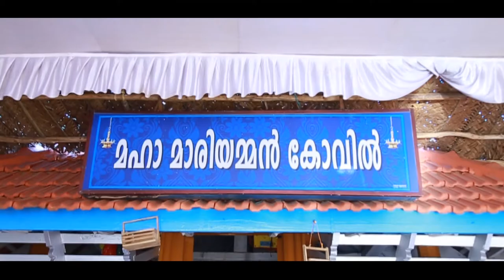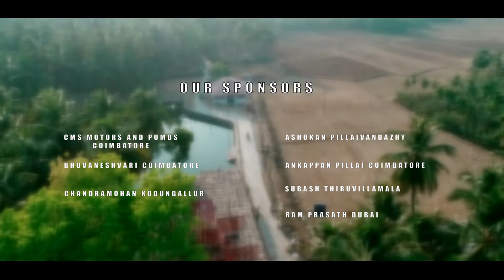Vandazhy Kizhakethara Maha Mariyamman History 🎧{USE HEADSET} Pongal Vandazhy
History Of Vandazhy Kizhakethara Maha Mariyamman History - Vandazhy Pongal
Held by Pillai Community
(This video shows the history of KIzhakethara mariyamman temple){USE HEADPHONE}
Video done By Sarath Kumar Vandazhy